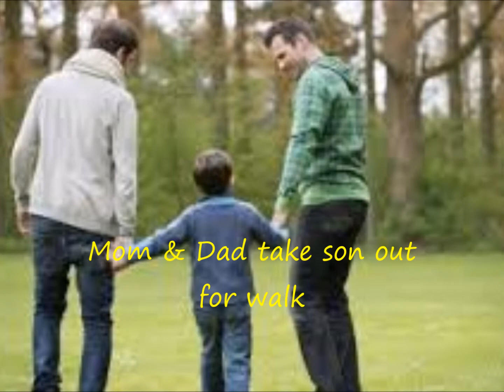Marriage in 2015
A Contemporary Look At Marriage 2015